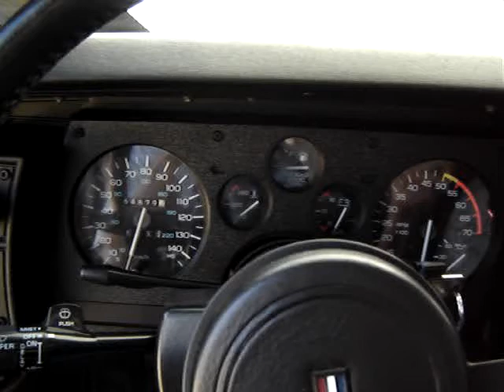88 Iroc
My 88 Iroc with GMMG catback, Edelbrock TES Tubular headers and cat delete.